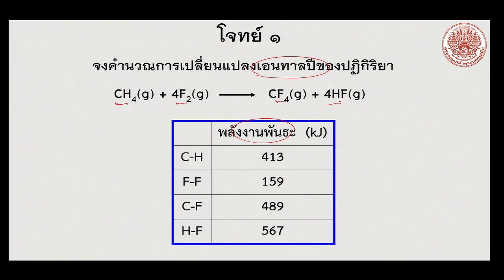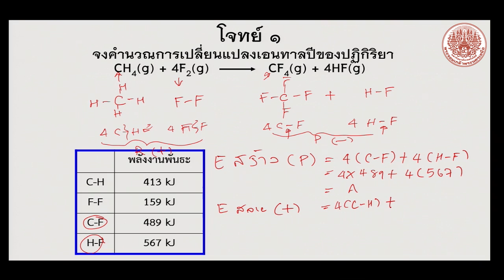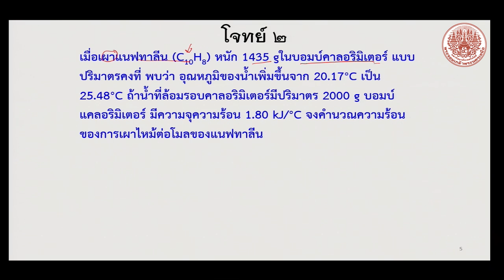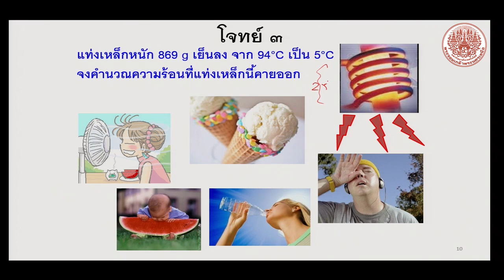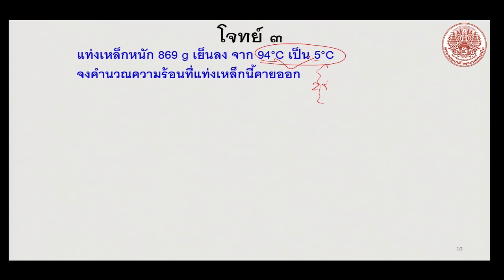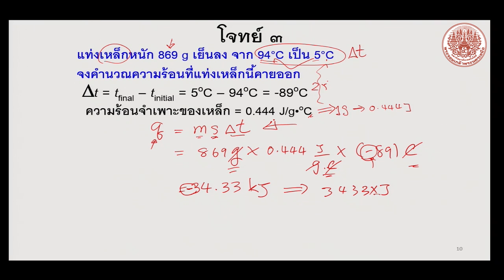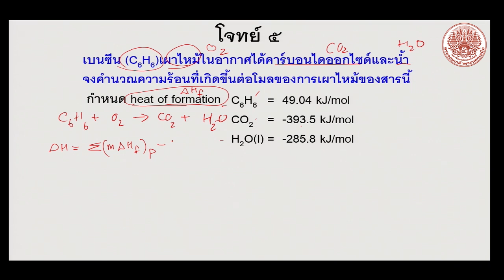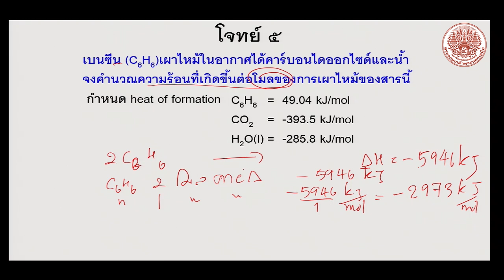โจทย์ อุณหพลศาสตร์ ตอนที่ 1